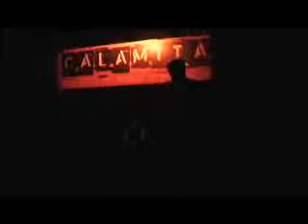Fai clic per aggiungere un titolo...